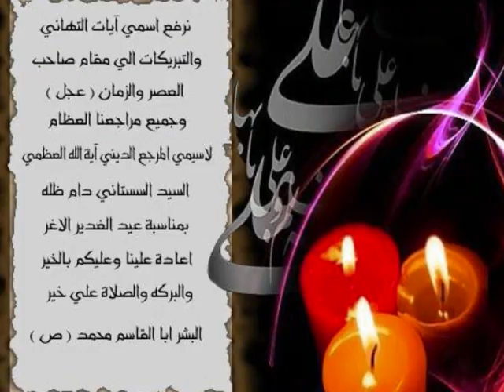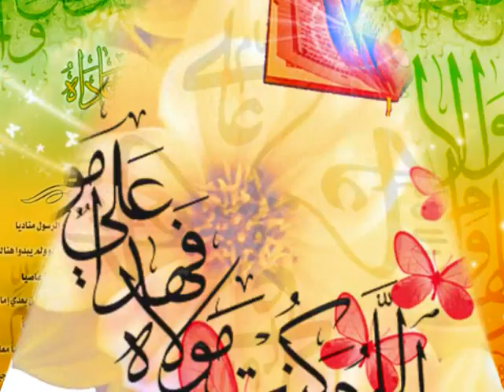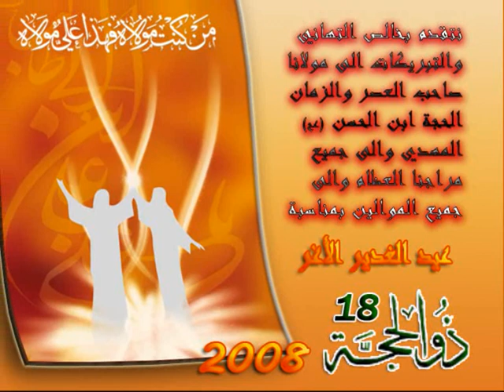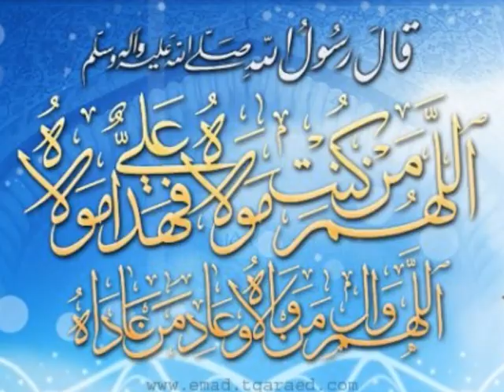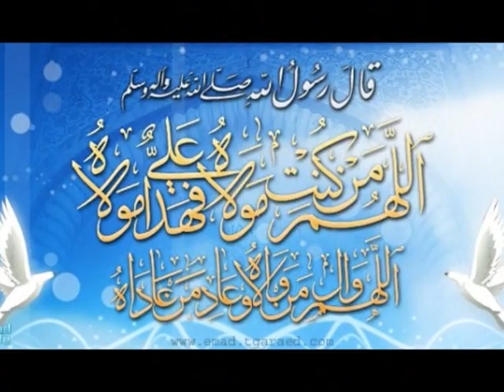قد أكمل الدين يوم الغدير .. حيدر الكرار صار أميري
عيد الغدير عيد البيعة والولاية لأمير المؤمنين
من منتدى أفواج أمل أجمل التهاني وأطيب التمنيات
من كنت مولاه فهذا علي مولاه - الرسول الأكرم
نرفع أسمى التَّهاني وأزكى التَّبريكات إلى مقام صاحب العصر والزَّمان الحجَّة بن الحسن المنتظر عجَّل الله فرجه الشَّريف ونوابُّه العلماء الأعلام والعالم الإسلامي الموالي بهذه المناسبة السَّعيدة والعيد المبارك عيد الولاية عيد الغدير الأغر، يوم توَّج فيه رسول الله (ص) ابن عمَّه وصهره علي ابن أبي طالب سلام الله عليه وليَّاً لله وخليفة لرسوله وأميراً للمؤمنين، فالحمد لله والشُّكر له على إكماله لدينه وإتمامه لنعمته،وأقول :

نادي علياً مظهر العجائب تجده عوناً لك في النوائب
كل هم و غم سينجــلي بولايتك يا علــي يا علــي

وجعلنا من المتمسِّكين والثَّابتين على ولايته وولاية أولاده المعصومين عليهم السَّلام ورزقنا شفاعتهم يوم القيامة.